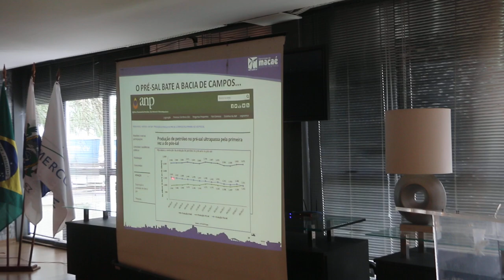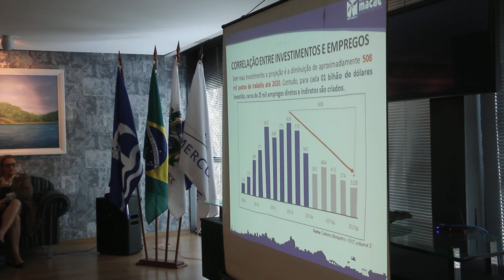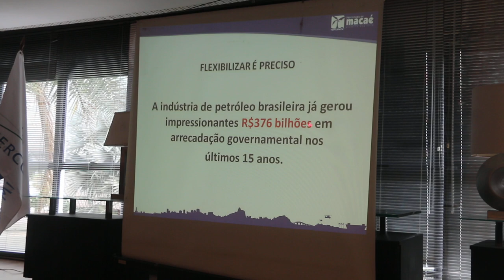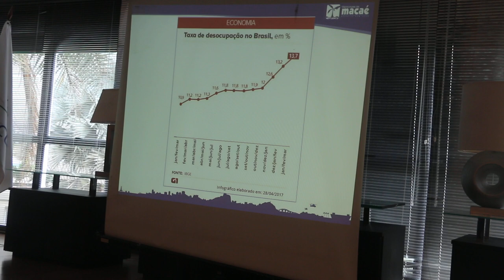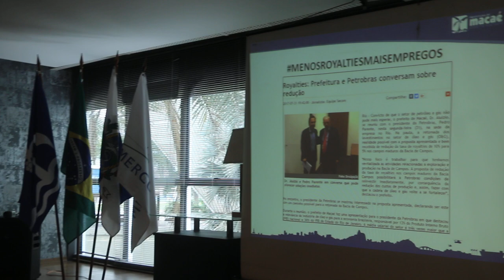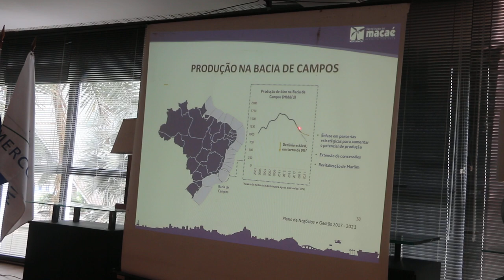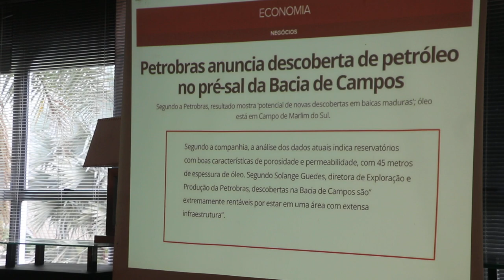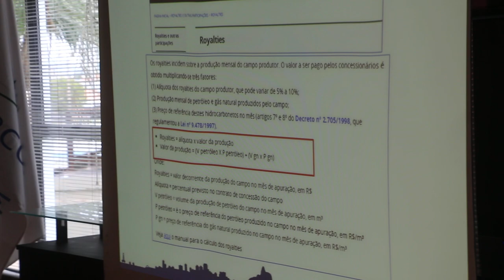A RECUPERAÇÃO DA CRISE DO PETRÓLEO EM MACAÉ